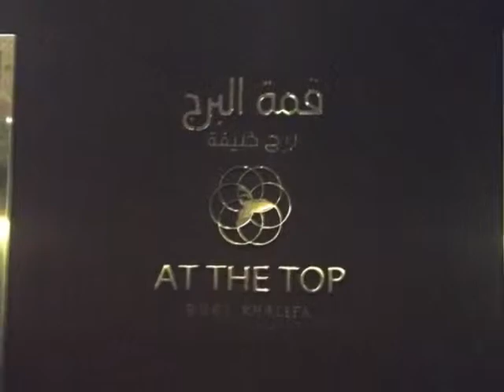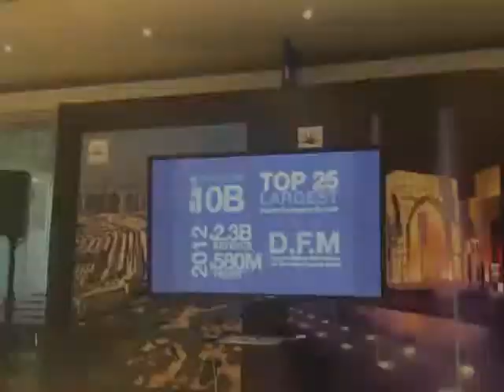Vogue Fashion Dubai Experience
I created this video after attending the Vogue Fashion Dubai Experience in Dubai